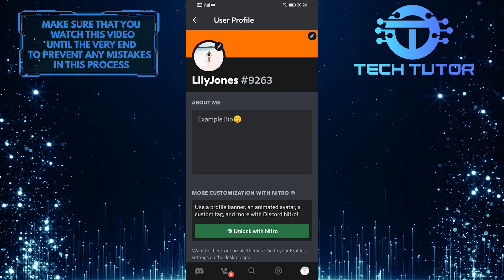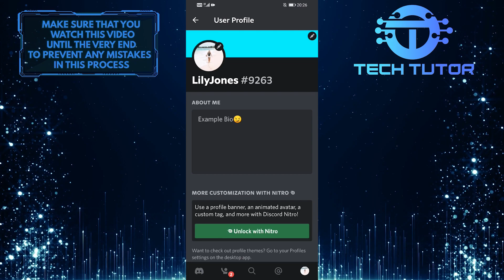How To Change Profile Color In Discord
If you're looking to change up your Discord profile, one way to do it is by changing the color of your profile. In this video, we'll show you how to change your profile color in Discord. Whether you want a new color for a new look, or just to stand out in your server, this video will show you how to do it. So watch the video and see how easy it is to change your profile color in Discord!